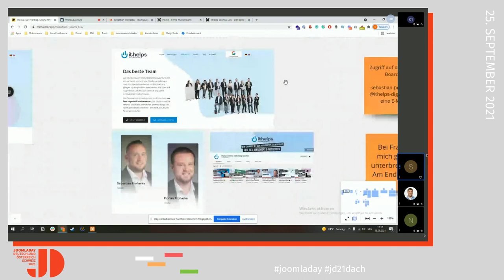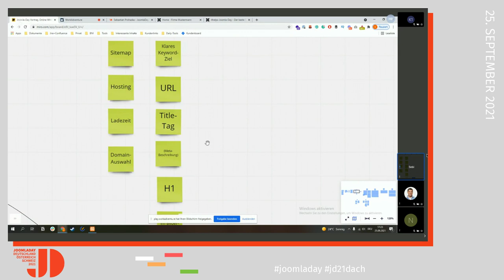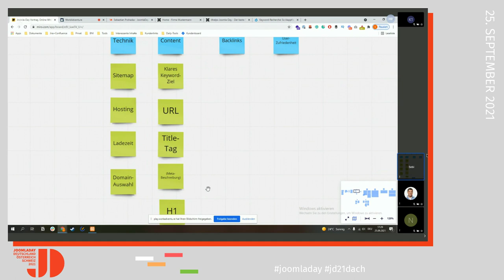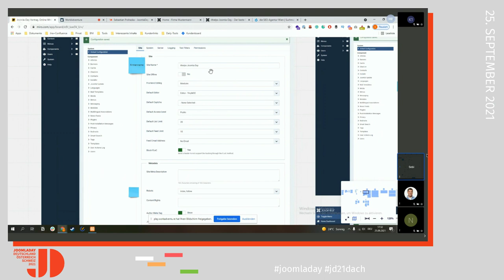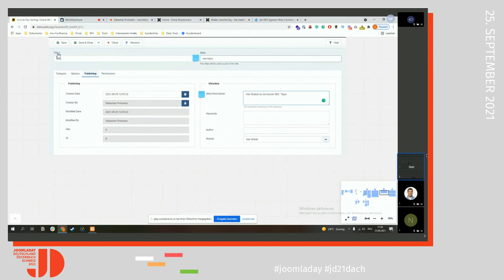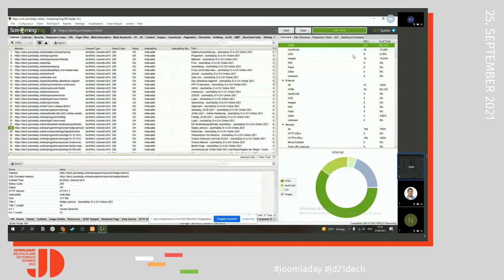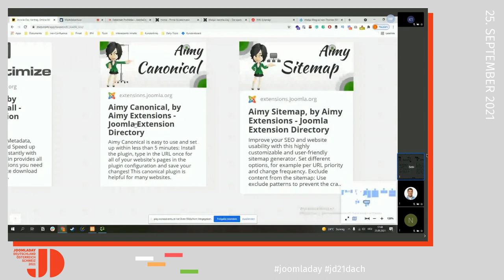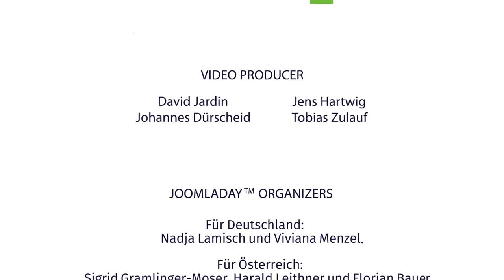JD21DACH - SEO mit Joomla 4.0 Schritt für Schritt Anleitung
Von Sebastian Prohaska

Auf Basis einer neuen Joomla 4.0 Installation würde ich gerne alle SEO Settings, Notwendigkeit usw. zeigen bzw. live einrichten.